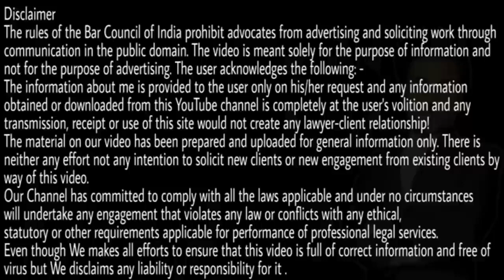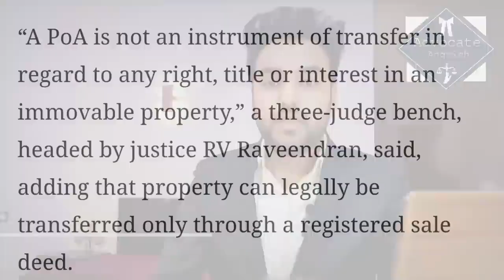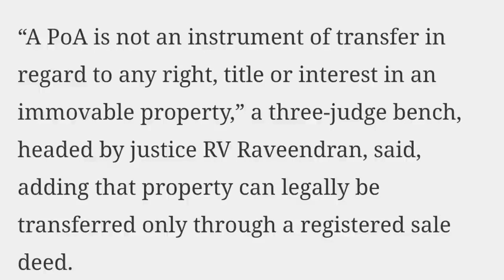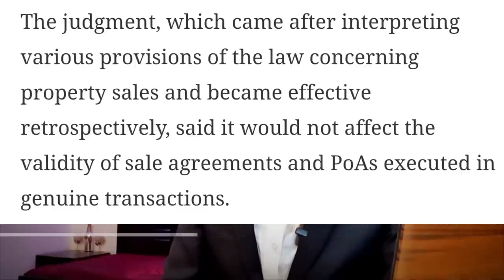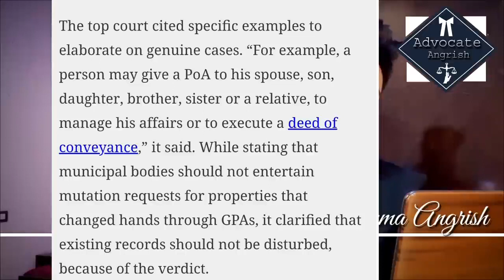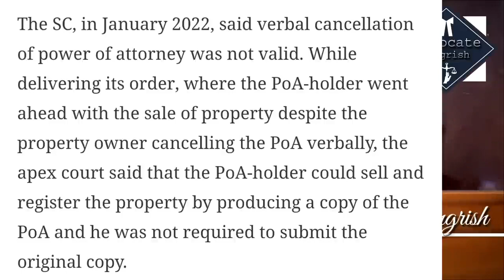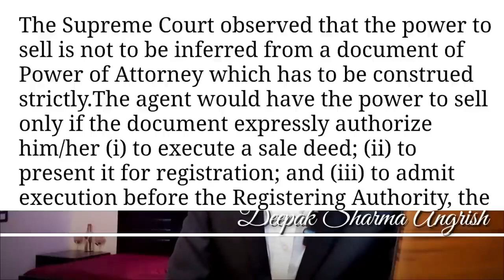पावर ऑफ अटॉर्नी के माध्यम से की गई रजिस्ट्री हो जाएगी कैंसिल अगर ? Power of attorney | Sale Deed